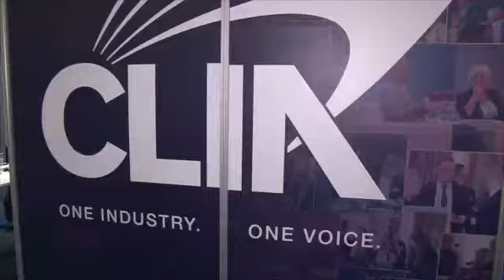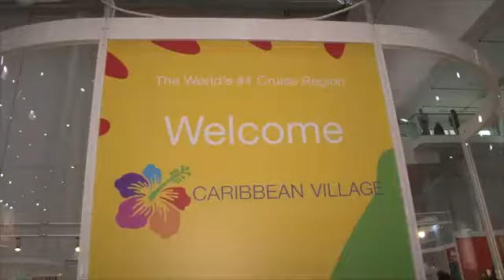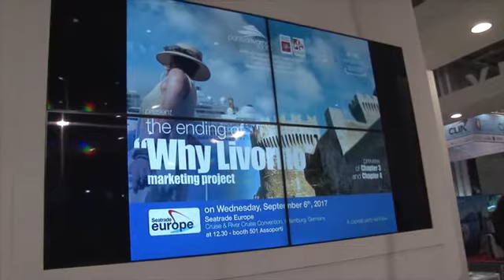Seatrade Europe Cruise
Intervista a Massimo Provinciali
Presidente di Porto Livorno 2000